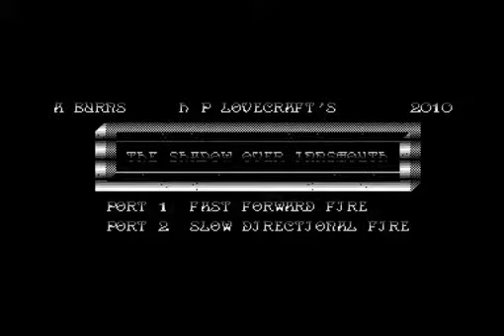C64 Longplay - The Shadow Over Innsmouth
2010, The New Dimension
Programmer: Anthony Burns
Musician: Richard Bayliss